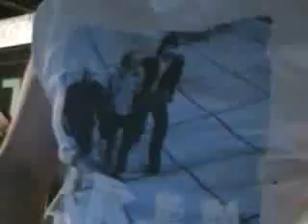Step Up 2 Da Streets Dance Contest Entry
This is my entry for the dance contest. I hope I get chosen, I worked really hard on these moves.
-Jason